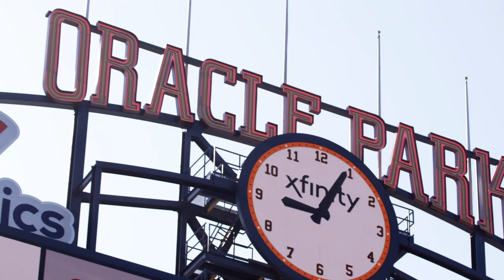SFGiants Spring Training 2.0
The SFGiants are back for Spring Training 2.0 in San Francisco. Check out a little behind the scenes action from Oracle Park.